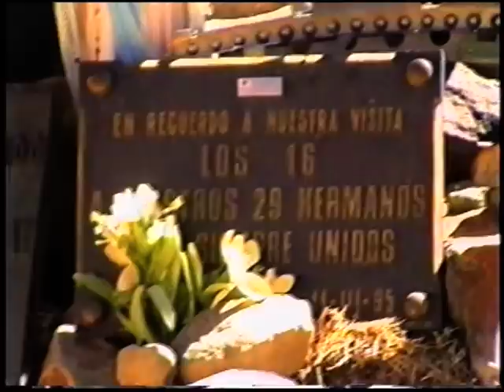AL AVIÓN DE LOS URUGUAYOS video HORACIO BOLLATI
MI PRIMER SUBIDA AL VALLE DE LAS LAGRIMAS  AÑO 1997, ,COSTEANDO EL ATUÉL  PUESTO POR PUESTO  A VER QUIEN NOS PODÍA LLEVAR,  TODO UNA EPOPEYA ..Video.  Horacio Bollati /Lu1mhc